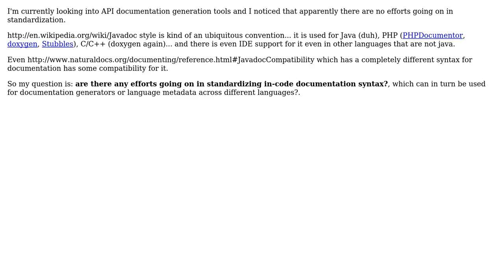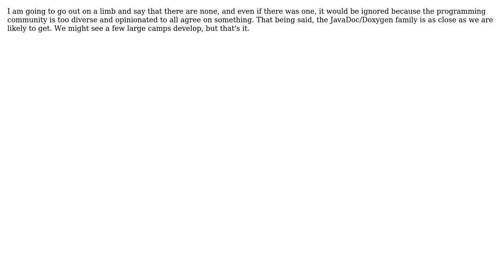Standardized code documentation format, where is it?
With thanks & praise to God, and with thanks to the many people who have made this project possible! | Content (except music & images) licensed under CC BY-SA | Music | Images & others | With thanks to user Randall Cook user dukeofgaming user albert and the Stack Exchange Network Trademarks are property of their respective owners. You are responsible for your own actions.